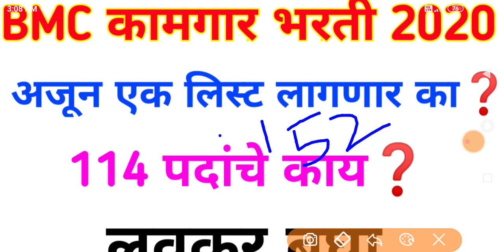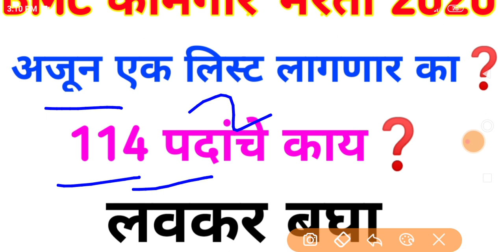BMC कामगार भरती 2020 | bmc ward boy Bharti 2020 | BMC New Update 2020 | mcgm bharti 2020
BMC कामगार भरती 2020
पद - कक्ष परिचर
पगार - 18000+ भत्ते
पात्रता - 10 वी पास
अर्ज - online (E-mail) करणे
काम - permanent जॉब
बृहन्मुंबई महानगरपालिका भरती 2020
Recruitment of bmc labour department attendant Post

About this video :
     In this video details provided about bmc कामगार भरती for post of कक्ष परिचर post
And mentioned procedure for filling form
We provide regular update about this job.

Official mcgm website link 👇🏻

BMC कामगार भरती 2020 | बृहन्मुंबई महानगरपालिका recruitment for कक्ष परिचर 👇🏻

बृहन्मुंबई महानगरपालिका भरती 2020 | निकाल कधी लागणार?, cut off काय लागणार? 👇🏻